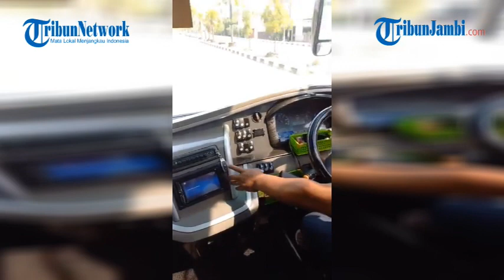Modul Farian KlaksonTelolet Basuri Po Hariyanto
Memiliki bunyi ynag unik berbagai farian bunyi klason telole yang di pasang dibus Po Hariyanto. harga modul klakson basuri ini di bandrol dengan harga 5 hingga 6 juta rupiah
Sumber TribunJateng